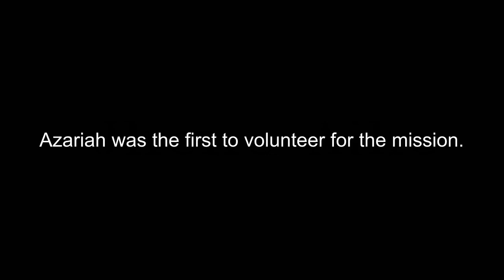How To Pronounce Azariah